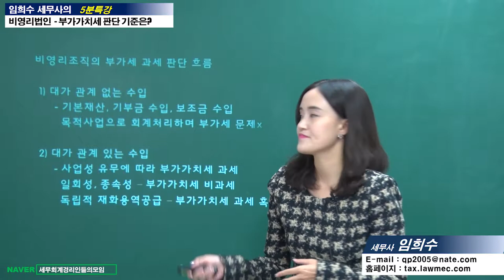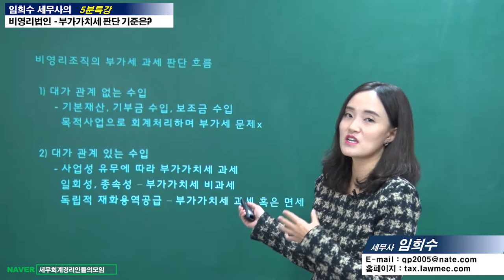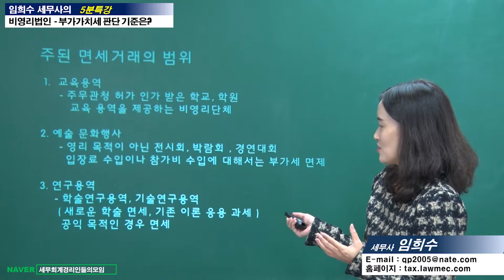#16 [비영리법인 5분특강] 비영리법인의 부가가치세 판단 기준은 [임희수 세무사의 5분특강]